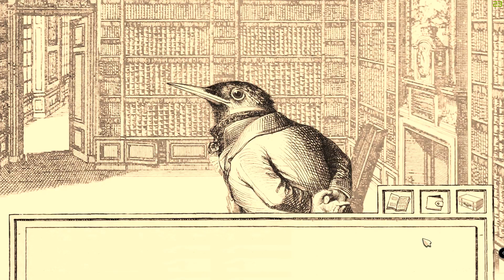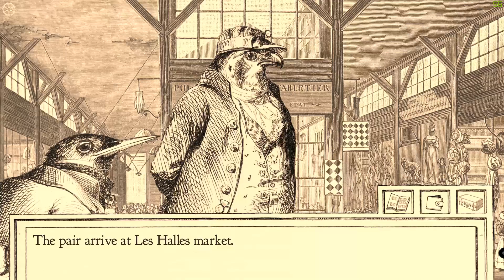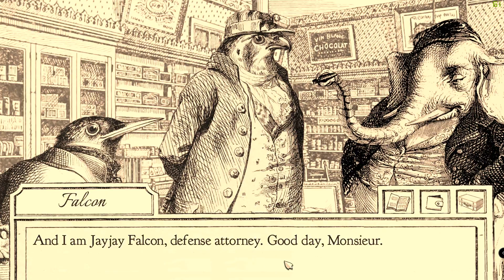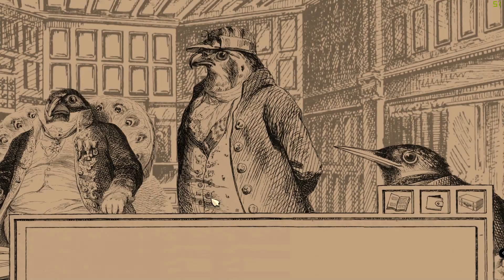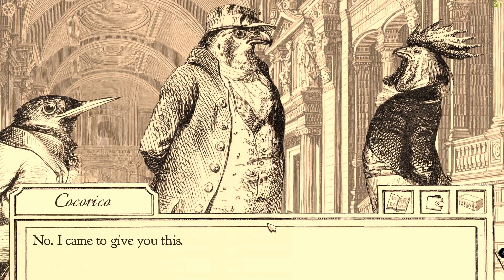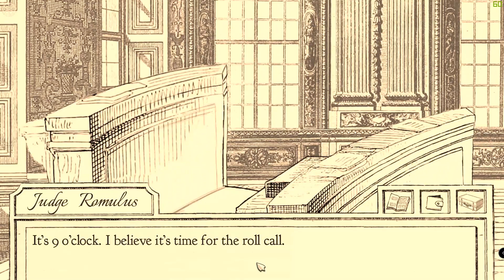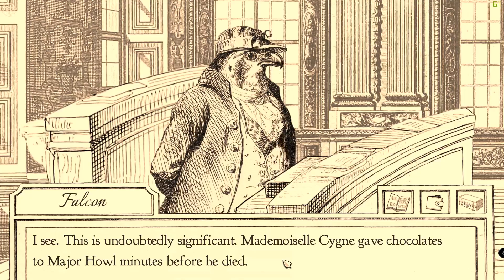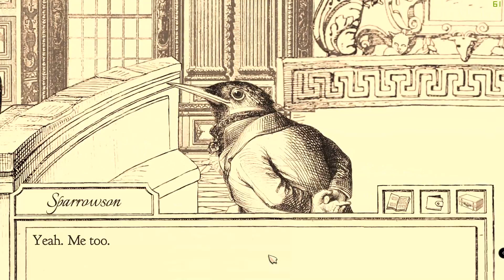[PC] Aviary Attorney - Let's Play! - Act 2 - Justice OR Not!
Welcome to a Let's Play on Aviary Attorney while I make horrible decisions and screw up the entire game :) I got this game as part of the Humble Bundle back from March 2018.

PC Specifications:
- CPU: Intel Core i7-7700k
- CPU Cooler: Cooler Master Hyper EVO 212
- Motherboard: ASUS Prime Z270-A
- Memory: G.Skill Trident Z (2x16GB) DDR4-3000mHz
- GPU: ASUS GeForce GTX 1060 6GB Dual
- Storage: Samsung 960 EVO 500GB
- PSU: eVGA SuperNova G2 650W
- Case: Inwin 303 White
- Fans: Corsair AF120 Quiet Edition x4
- Peripherals: Cooler Master MasterKey Lite
- OS: Windows 10 Home 64-bit